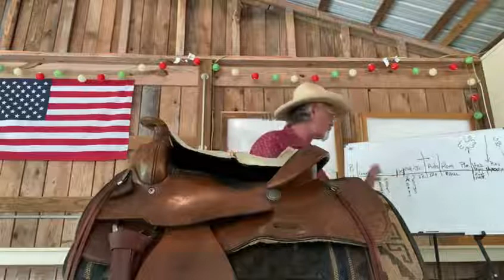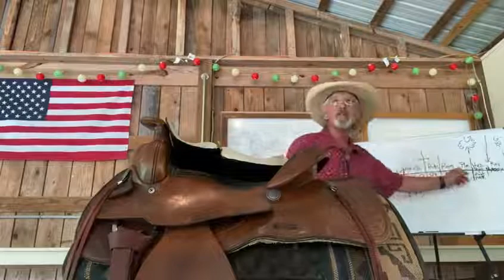The Will Of God - 26, June 2022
This is the first Sunday message taught by brother Sam Gerhardt from the gathering at Spruce Creek Pavilion located in BSF, TN. The message today was titled "The Will Of God".